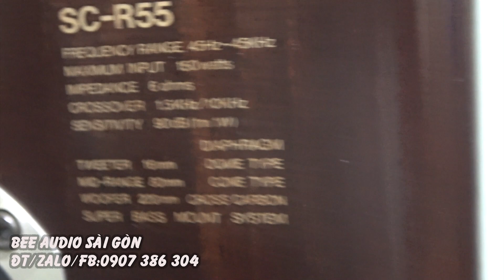không tin được chỉ 4 triệu 500,1 đôi loa quá hay và đẹp,Denon sc r55